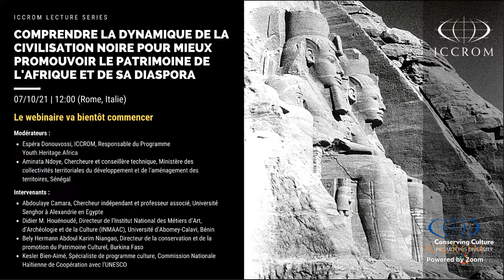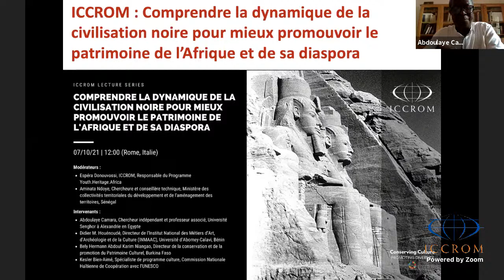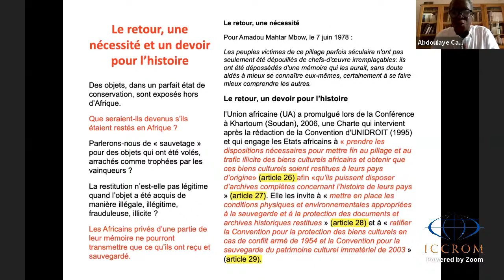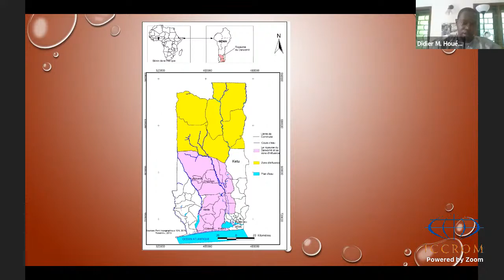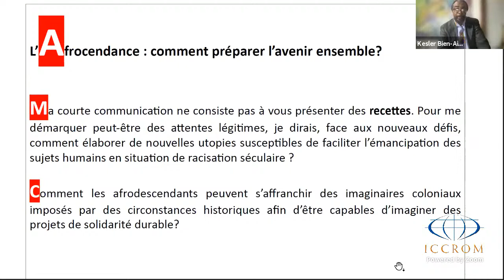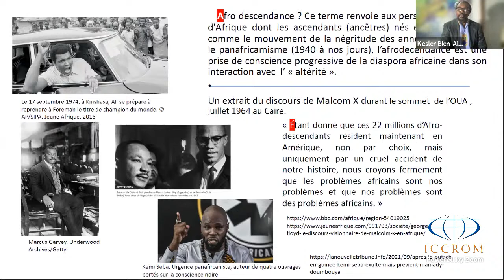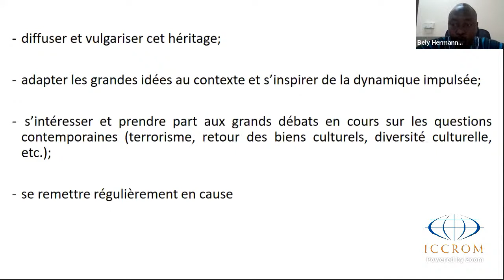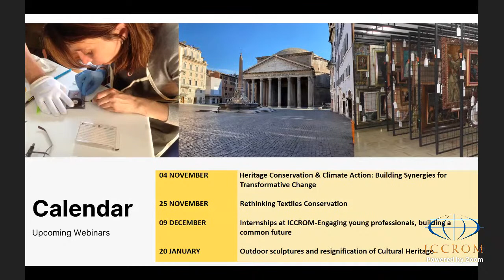Comprendre la dynamique de la civilisation noire pour mieux promouvoir le patrimoine africain